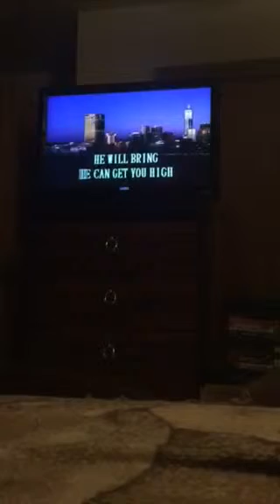Guitar Man Final